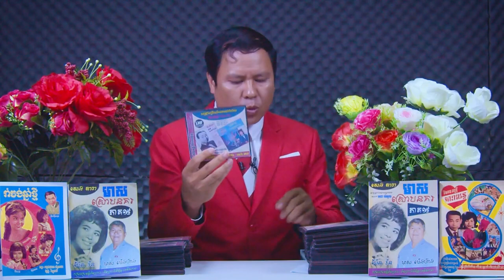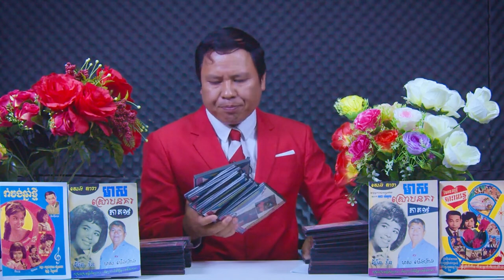បឹត សំរេច ជាកូនស៊ីន ស៊ីសាមុត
-ប្រភព៖ លោកសេង តារា
-មើលវីឌីអូផ្សេងទៀត.

សូមអរគុណ